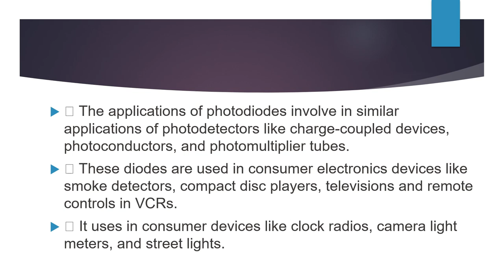p n Photo Diodes